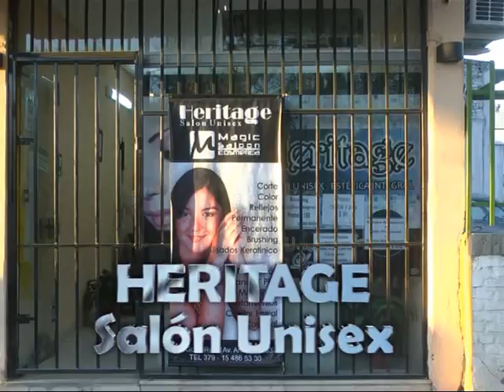HERITAGE Peluquería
Promoción para egresadas y acompañantes . .